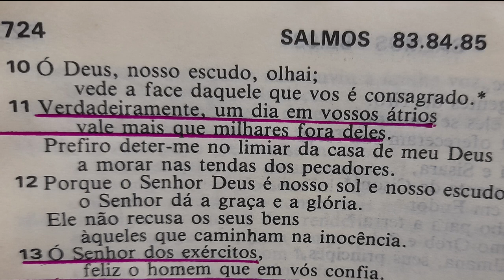MEDITAÇÃO DA MANHÃ - 07/11/2022